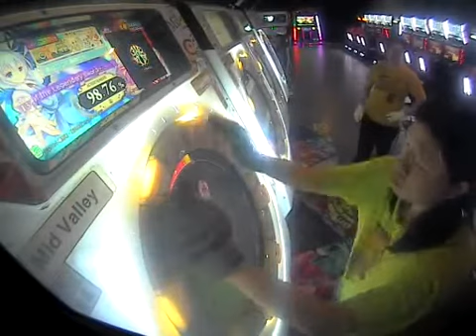MaiMai Caliburne ～Story of the Legendary sword～ Master SS FC